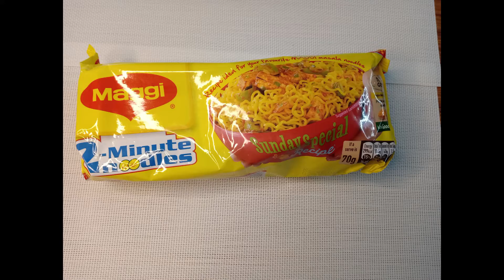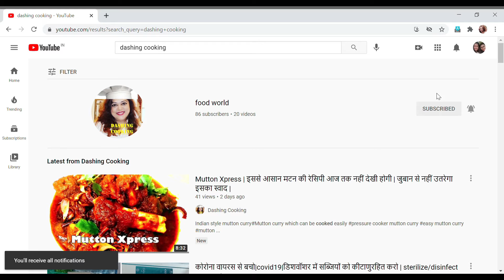हर बार जब आप इस तरह से खाएंगे जब आप इस तरह से पकाएंगे | Maggi Masala Recipe| Maggi Banane Ki Recipe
maggi masala recipe | maggi banane ki recipe | maggi recipe in hindi | veg maggi | egg maggi | dashing cooking |
This Maggi Masala Is A Street Style | vegetable and egg recipe by dashing cooking | It Is Very Easy To Make And Super Tasty Maggi Recipe in Hindi |